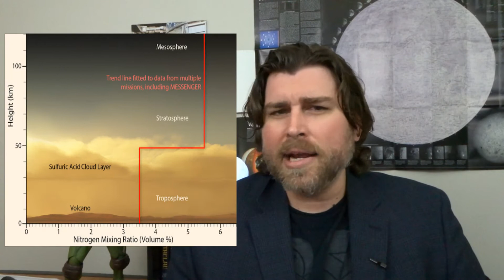Should We Colonize Venus Instead of Mars?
Though Mars has been the choice destination for most researchers and science fiction authors dreaming of a time when humanity might finally be able to explore the solar system, in recent years we’ve discovered that Mars is actually quite hostile to life.

We’ve known for a while that Mars is a cold, dead world, but more than that, the surface seems to be completely toxic to life, and that’s not even considering the damage the low Martian gravity might do to the human body or the logistics of supplying a colony there.

It definitely seems like, without some major technological advancements, Mars might be out of reach.

So, if Mars isn’t viable, where can we go?

Well, what about Venus?

Back in the 1960s, 70s, and 80s, the Russians sent several probes to Venus, and all of them failed. Though the last one, Venera 13, managed to last two hours, long enough to beam back some haunting photos of the blistering hot surface before finally being crushed by the immense pressure.

And because of this we’ve pretty much steered clear of the planet ever since, but a new approach may prove that Venus is the best candidate for colonization in the solar system. At least right now.

I’m Eric Malikyte, author of Echoes of Olympus Mons, and this is Science Get.